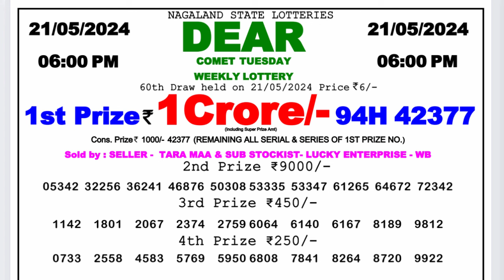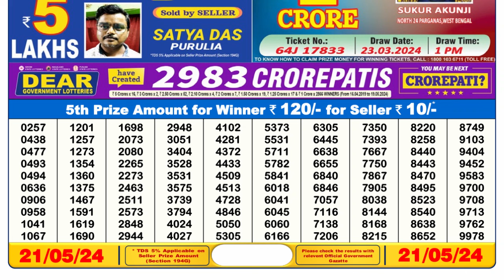Nagaland Lottery Sambad Live 6pm 21.05.24